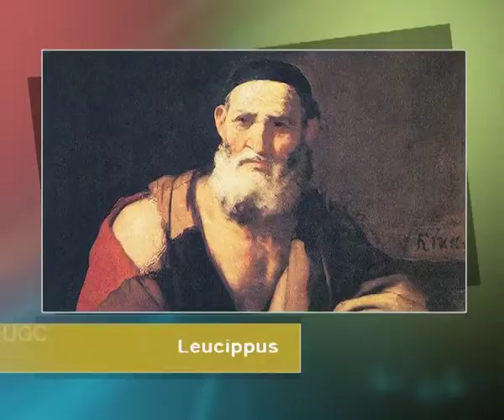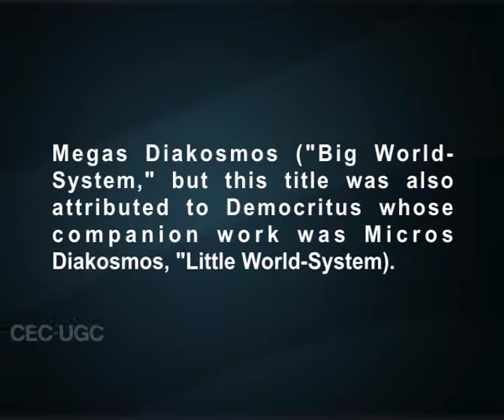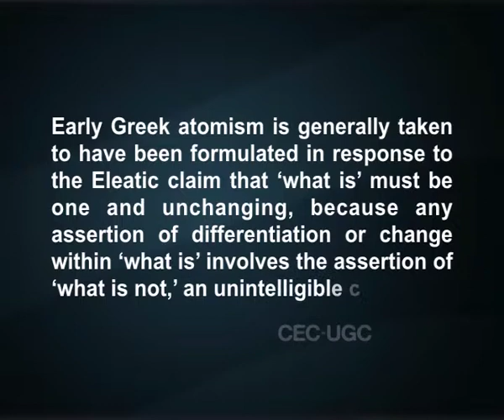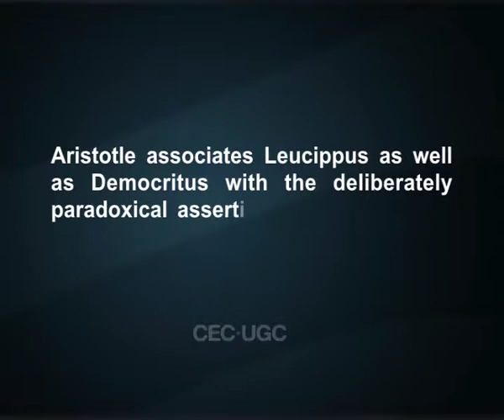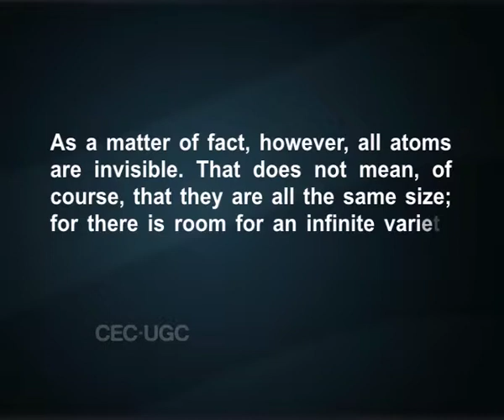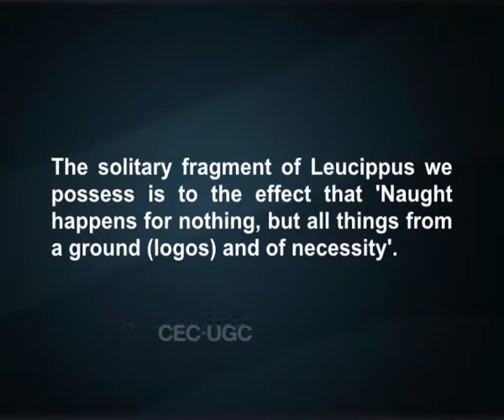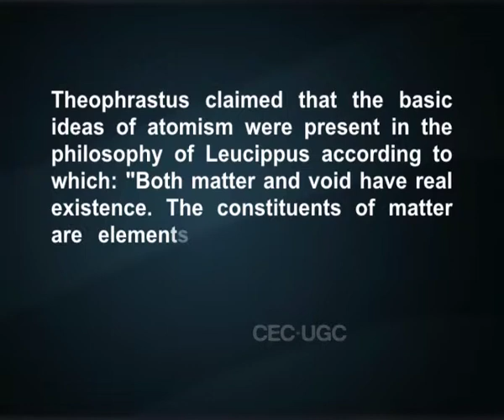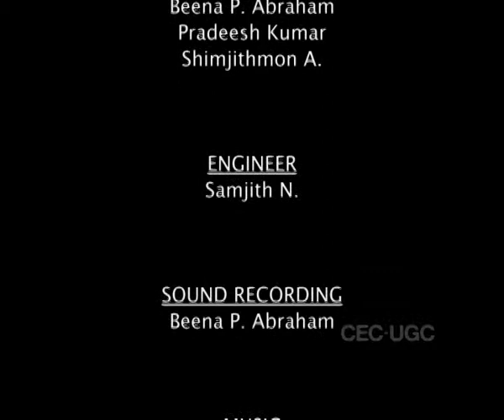Leucippus of Miletus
Subject : Philosophy
Course Name : Classical western philosophy